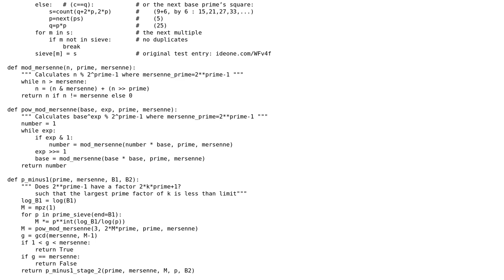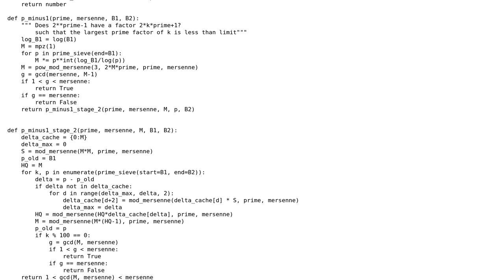Code Review: Maximum performance for Pollard's P-1 function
With thanks & praise to God, and with thanks to the many people who have made this project possible! | Content (except music & images) licensed under CC BY-SA | Music | Images & others | With thanks to user Oscar Smith user Janne Karila and the Stack Exchange Network Trademarks are property of their respective owners. You are responsible for your own actions.